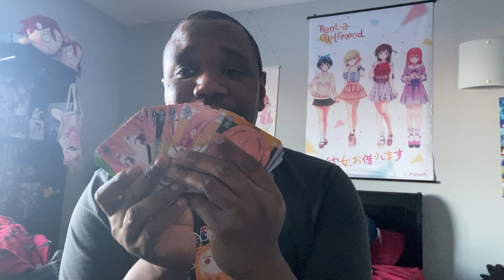Anime Review of Shuumatsu No Harem episode 6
Seems someone poisoned Taniguchi! And Hino wants Mahiru as a mating partner as he is bored of the regular girls he has. Hino is insistent however and begs Reito to see her in which he agrees to let him meet her...
And Reito found out more about the artificial development of the MK virus from the paper used in the photo Taniguchi gave him! Rea seems to be in love with Mira but Mira doesn't like her. As Reito is handing out food, someone tries to snipe him!!! But they are promptly stopped... Rea's 'imouto' kills her. Mahiru rejects Hino very fast also. So far, Maria and Akane are my favourite characters.

Looking forward to the next episode!